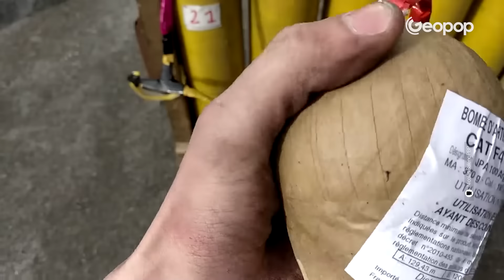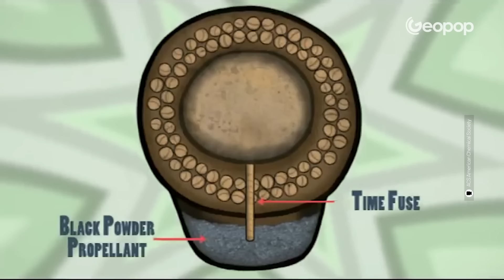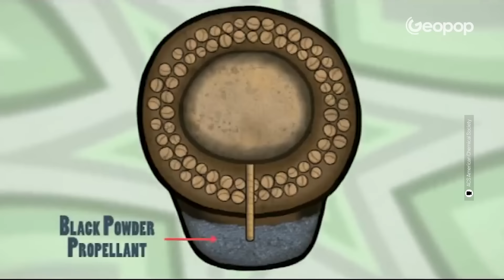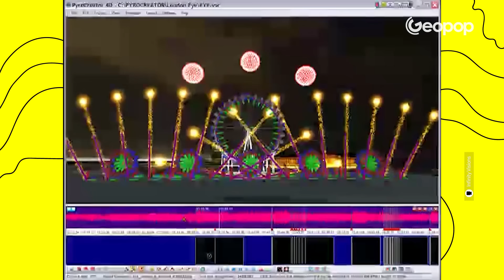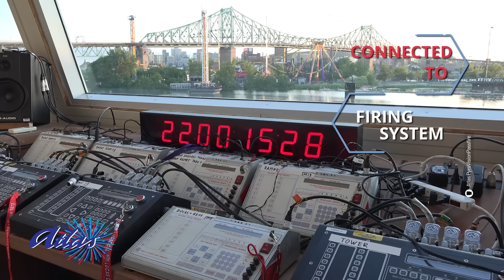Fuochi d'Artificio: come funzionano e da cosa dipendono i diversi colori ed effetti visivi?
Avete mai visto uno spettacolo pirotecnico? In occasione di feste o ricorrenze, come Capodanno e Ferragosto, i fuochi d'artificio tingono il cielo di diversi colori ed effetti visivi, ma sapete come sono fatti e come fanno ad arrivare così in alto?

In questo nuovo video della serie “Figo! Non lo sapevo” parliamo di pirotecnica, la tecnica che prevede la fabbricazione e l'uso di fuochi d'artificio attraverso l'impiego di polvere da sparo e altri reagenti. Spiegheremo la scienza del loro funzionamento e il principio su cui si basa la loro diversa colorazione, oltre alle diverse tipologie esistenti. Inoltre mostreremo come vengono progettati e realizzati gli spettacoli pirotecnici e che costi hanno.

00:00 Come è fatto l'interno di un fuoco d’artificio?
01:34 Da cosa sono formati i fuochi d’artificio?
02:48 Cosa determina il colore dei fuochi d'artificio?
03:37 I fuochi d’artificio sono piatti o tondi?
04:54 Spettacoli pirotecnici (ideazione al pc)
06:27 Come si sparano i fuochi durante uno spettacolo pirotecnico
07:08 I prezzi dei fuochi d’artificio